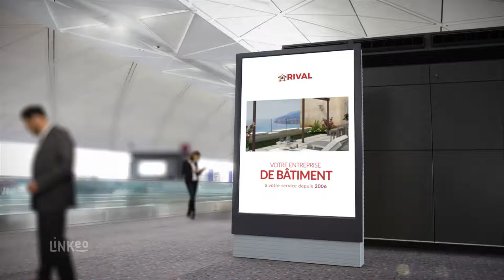Isolation, Aubagne, Marseille, Vitrolles : RIVAL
L'entreprise RIVAL est le spécialiste  sur le marché de la rénovation de l'habitat pour les particuliers. Spécialisée dans l'équipement de tous les produits à caractère isolants et économiques en terme de dépenses énergétiques.